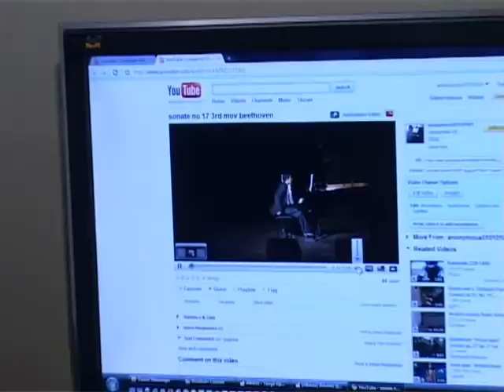Phoenix TV Channel Interview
Thanks Phoenix TV Channel (Chinese Local TV Channel) for interviewing me after one of my student recitals in IRAN.